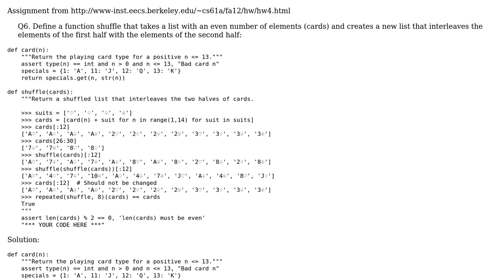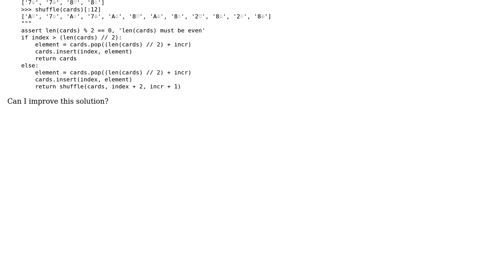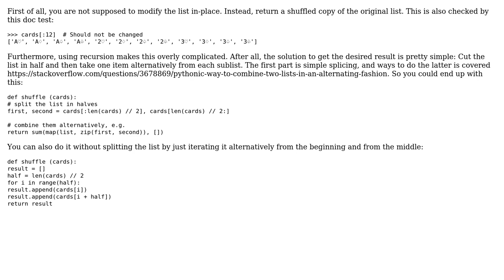Code Review: Function for shuffling cards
With thanks & praise to God, and with thanks to the many people who have made this project possible! | Content (except music & images) licensed under CC BY-SA | Music | Images & others | With thanks to user poke user overexchange user Jamal and the Stack Exchange Network Trademarks are property of their respective owners. You are responsible for your own actions.